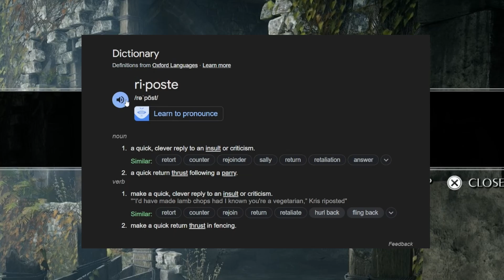Parry This You Casual | Going Blind Into Demon's Souls [1]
Welcome to the first in the many games that will follow of going blind into soulslikes. This current series is Demon's Souls, the first soulslike, where you collect souls, get stronger, and slay demons. Come with me and my knight into Boletaria as I'm blindsided repeatedly by twists and turns at every corner. With me I have my heart rate monitor and my unalive counter to help me get through this perilous land with the information I need. This episode covers my first few hours where I encounter cowards, archers, traps, the defeat the 1-1 Phalanx. Everything you see here was filmed live on my twitch channel found below!

I Go Live Here! ▸Twitch